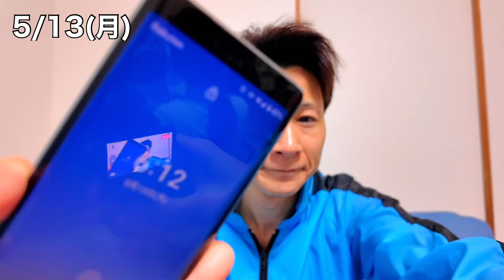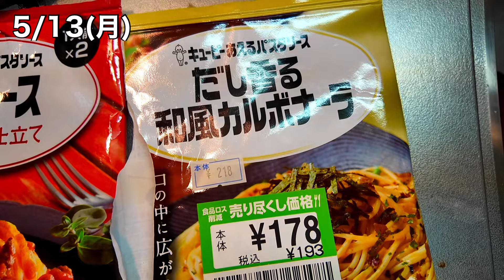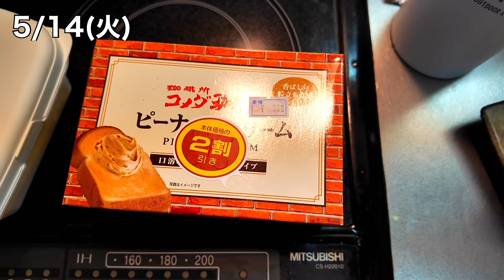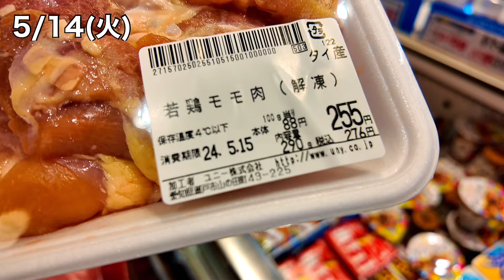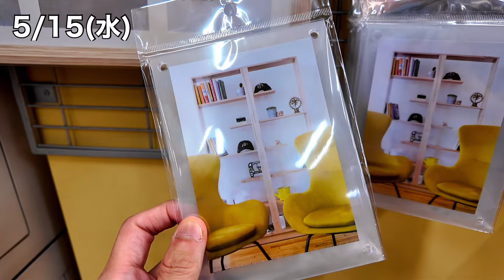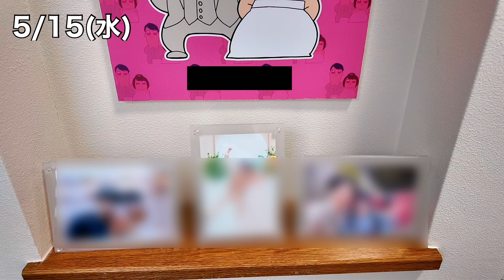【無職も終了間際】1千万円貯めてセミリタイア予定 38歳 年収300万 既婚 社畜の生活 vol.115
こんにちは、クマです。このチャンネルでは年収300万という低所得層の私が40歳セミリタイアに向けて節約や貯金、投資、自分磨きといった日々の暮らしを投稿しています。

最近はセミリタイア後のお仕事としてオンライン英会話教師をやるべく英語も勉強中。そんな自分のvlogです。ぜひご覧あれ。

オンライン英会話：native camp
投資：積立nisa＆iDeCo＆投資信託　全て米国株式s&p500

使用カメラ：DJI OSMO POCKET 3 (オズモポケット)

Watch:    • Distrion & Electro-Light - Drakk...

Release #3 NEW-DAY / Official Release 2023
Produced by Ikson Artwork Arrangement by Ikson

以下、検索用タグ51個